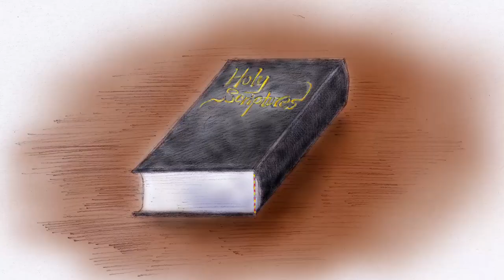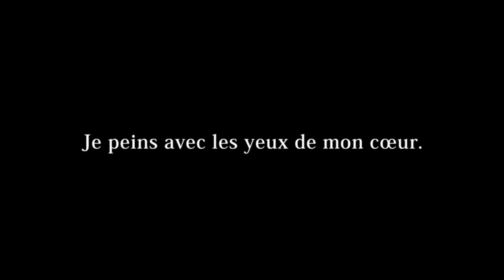心の目で描く人 ─祖父・中島三郎の物語─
”いちど母が聞いたことがある。「目が見えないのにどうやって描いてるの？」
すると、祖父は答えた。「心の目で描いてるんだよ」…”
祖父・中島三郎の生涯と作品を、本人の油絵と、私の文章と、合計100枚ほどの絵画で綴った物語。パリ第8大学院映画科の卒業制作。仏語ナレーション・日本語字幕。

‹制作にあたり、ご協力心から感謝申し上げます›
マリオン・アザイスさん、ヴァレンティーヌ・ブーディエさん、ソフィー・ブレディエさん、中村明博さん、Cineaste.orgの映画人仲間たち、中島家と朝倉家の方々、そして、木村まこさんはじめ、たいへん親切にご協力くださった小田原市役所の方々

‹お断り›
アマチュア画家であるとともに、敬虔なクリスチャンまた聖職者でもあった祖父。
しかし、制作者自身はクリスチャンではなく、またいかなる宗教団体の宣伝をするものでもありません。

Ma mère lui a demandé une fois :
"Comment peux-tu peindre sans voir ?"
Alors il a répondu :
"Je peins avec les yeux de mon cœur"

L'histoire de la vie et de l'art de mon grand-père Saburo Nakajima, racontée à travers ses propres peintures à l'huile, mon texte et un total d'environ 100 dessins. Film de fin d'études de l'Université Paris 8, Département Cinéma.
Voix-off en français, sous-titres en japonais.

Mes sincères remerciements :
Madame Marion Azaïs, Madame Valentine Boudiès, qui ont corrigé mon français dans les documents universitaires ; Madame Sophie Bredier, Monsieur Akihiro Nakamura et tous les cinéastes sur Cineaste.org, qui m'ont donné des conseils à l'étape de montage ; Monsieur Koichi Nakajima, un parent de la famille Nakajima, qui m'a envoyé de vieilles photos et des arbres généalogiques ; et les gens de la mairie d'Odawara, notamment Madame Mako Kimura, pour leurs aides et soutiens si gentils.